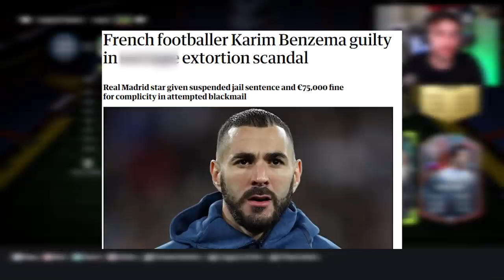I Let The Grinch Choose My Team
The grinch is a naughty boy and chose some crazy cards, I am sorry youtube

IGNORE TAGS,
I Let The Grinch Choose My Team, i let the grinch, grinch FIFA 22, fifa 22 grinch, futcrunch, fut crunch, danny aarons, w2s